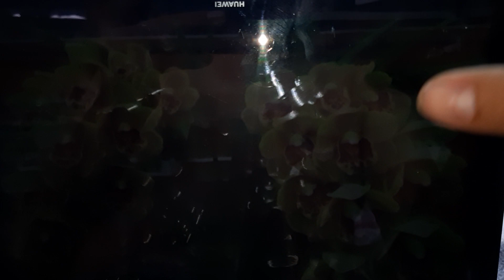Địa Lan Tia Nắng Nụ Hoa Chơi Tết. 19/12/2020. 0908846804